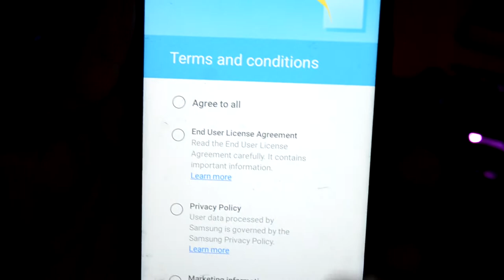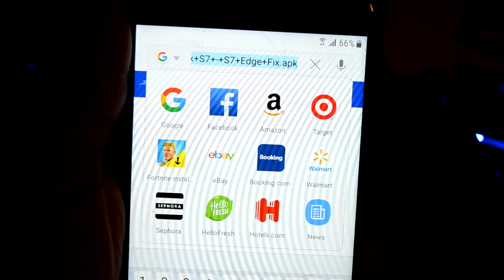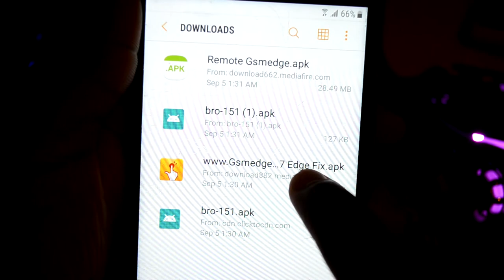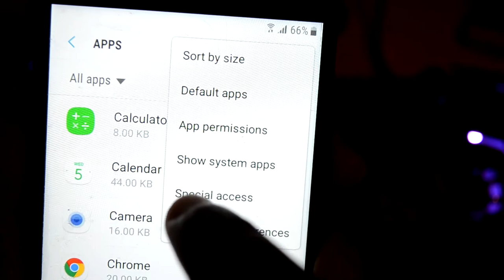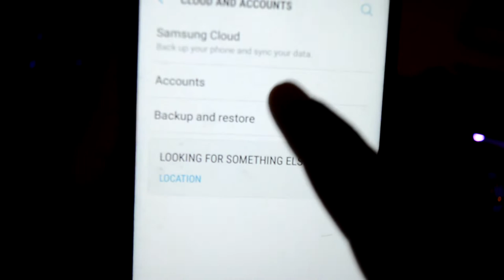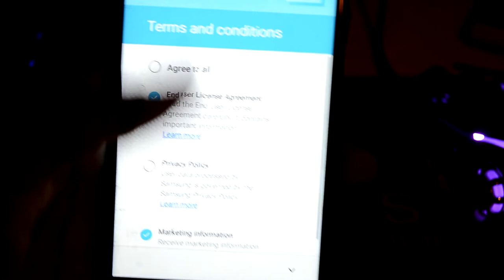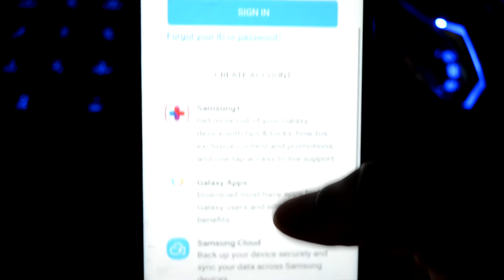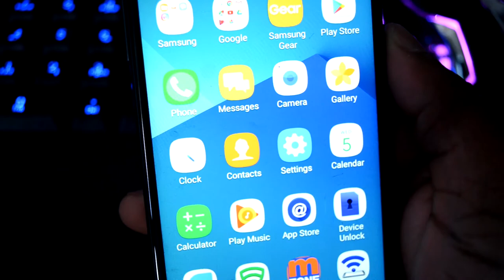How To Bypass Google Lock On A Samsung Galaxy J3 Prime!! (Working) (2018) (FRP)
This method should work for all the Samsung Galaxy and the J series of phones. If this happens to work on a different Samsung series phone, put it in the comment section. Let us know about it.